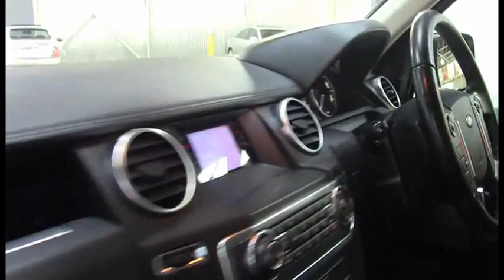Range Rover Discovery 4 TDV6 White MY11 SN1009874